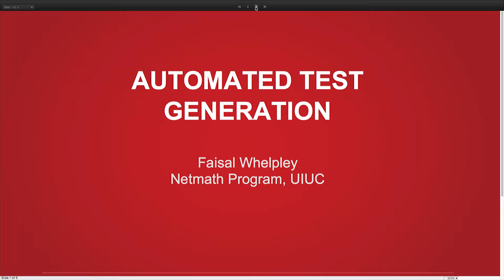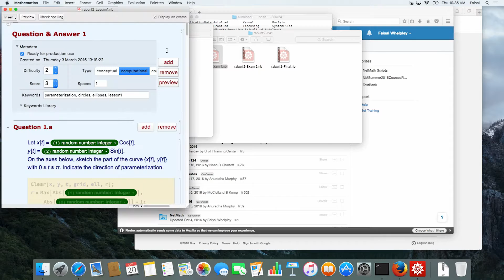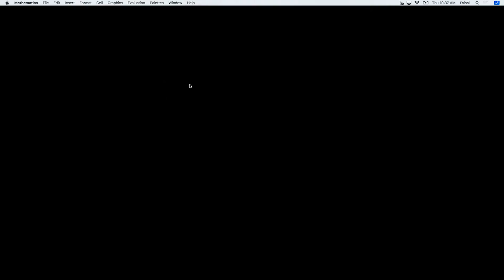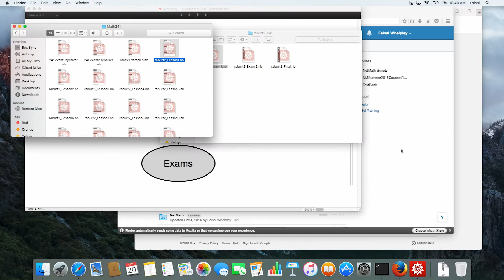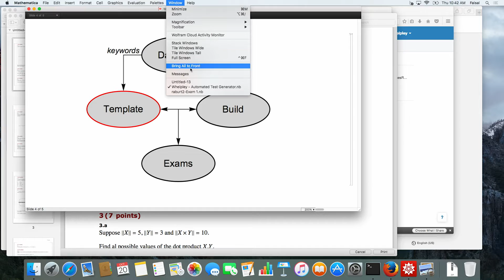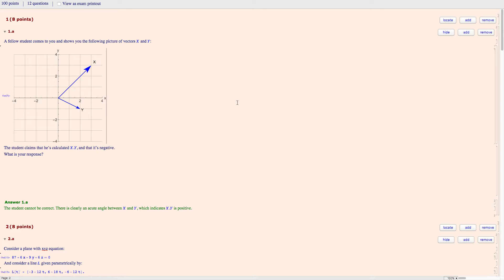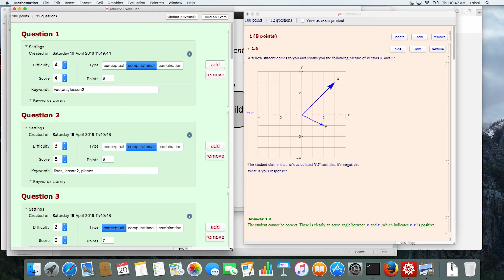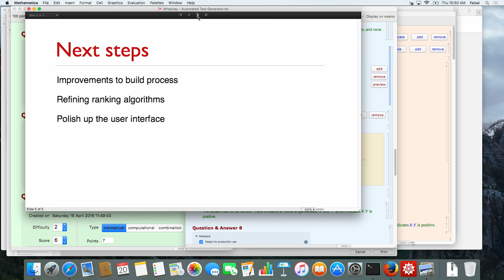Automated Test Generator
Speaker: Faisal Whelpley